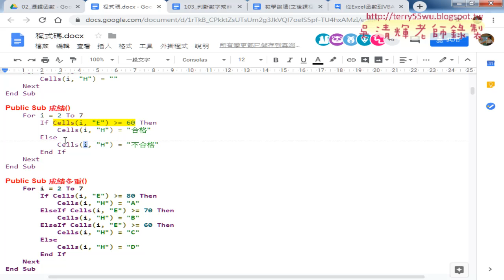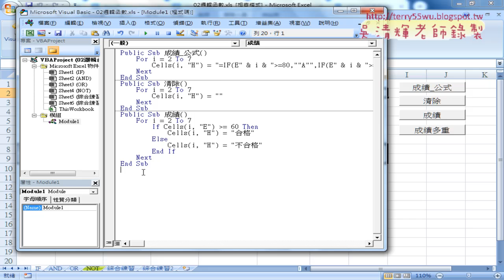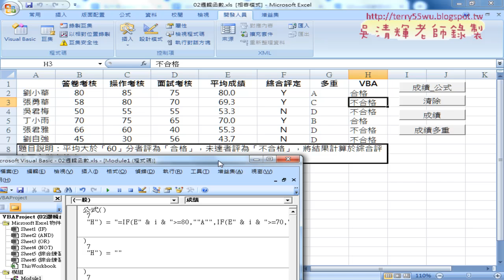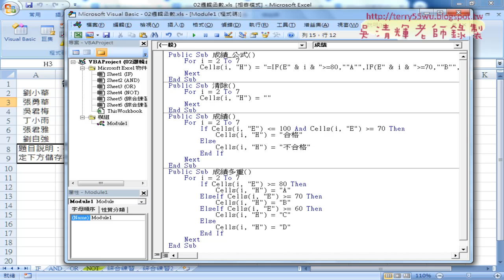04 將兩重邏輯改為多重邏輯